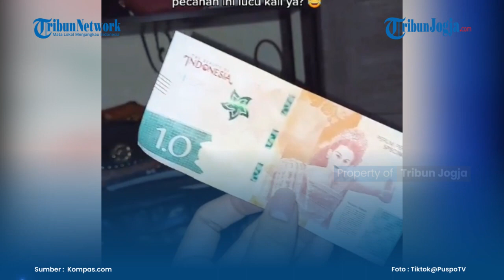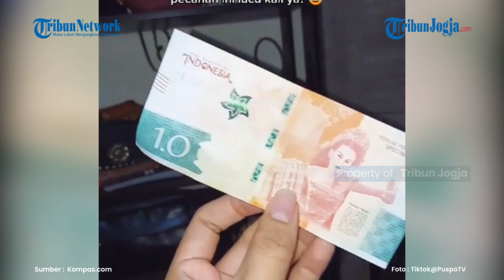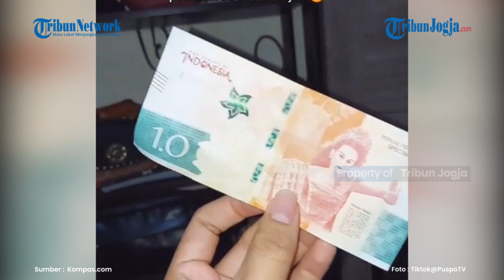UANG PECAHAN 1 0 BISAKAH UNTUK PEMBAYARAN, PENJELASAN PERURI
Netizen yang mengunggah uang 1.0 tersebut adalah akun pengguna TikTok @PuspoTV.

Pihaknya sembari melampirkan video yang memperlihatkan uang 1.0 yang memiliki tulisan 'Perum Peruri Specimen'  yang terletak di sudut atas uang kertas tersebut.

Artikel ini telah tayang di Kompas.com dengan judul "Viral, Video Uang Pecahan 1.0, Bisakah untuk Pembayaran? Ini Kata Peruri", Klik untuk baca
Penulis : Nur Rohmi Aida
Editor : Rendika Ferri Kurniawan

(ros)